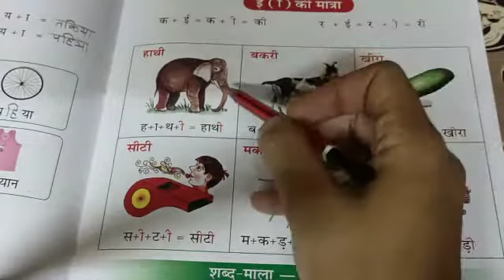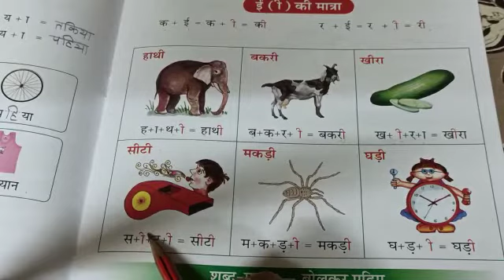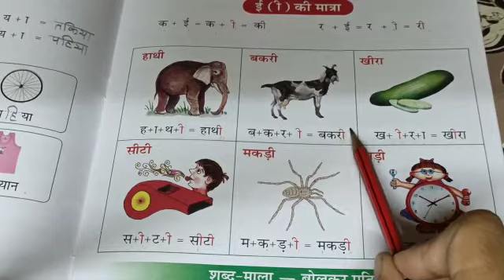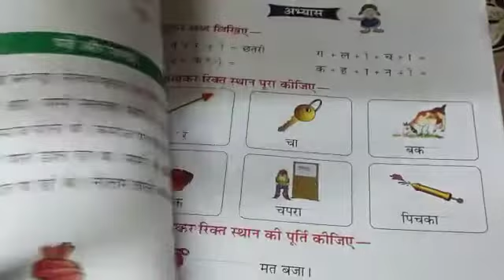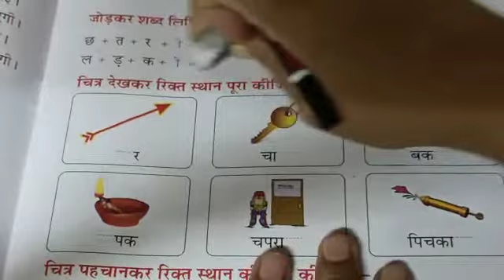LKG UKG ई की मात्रा Part 1